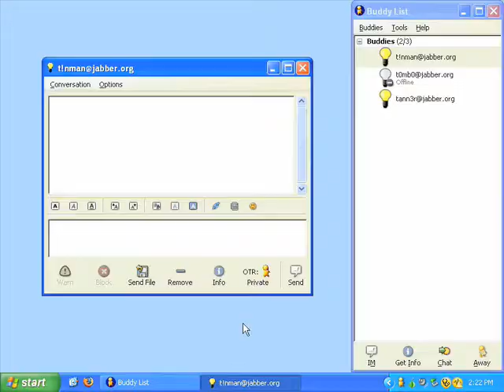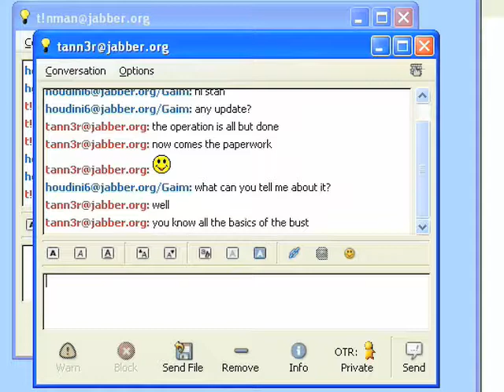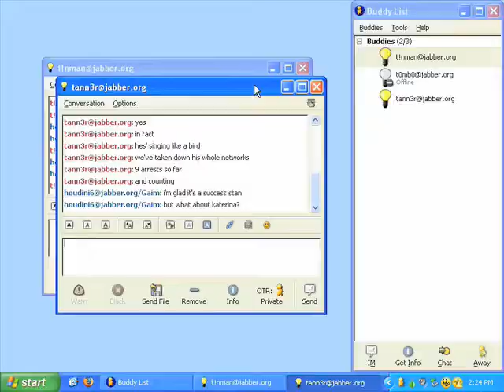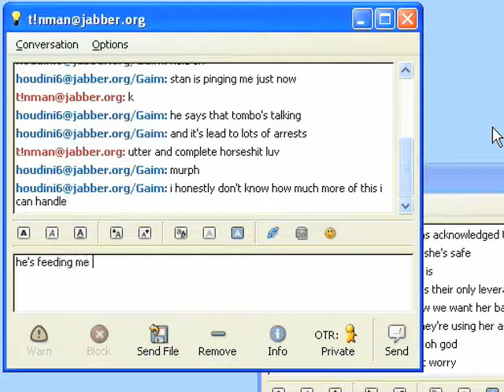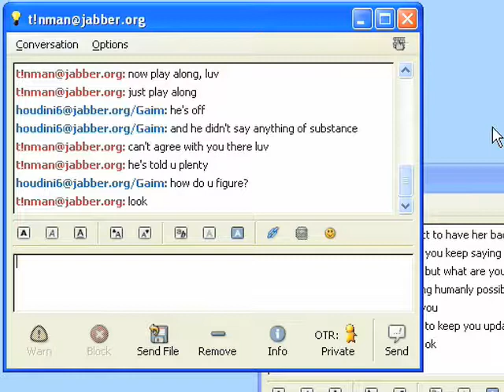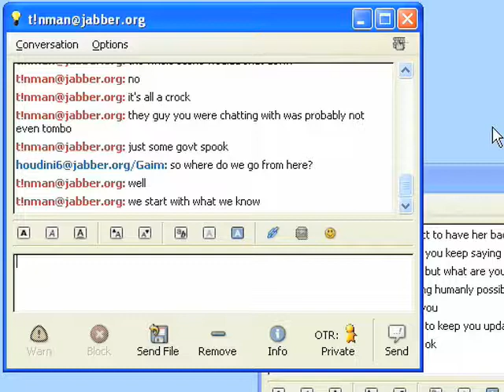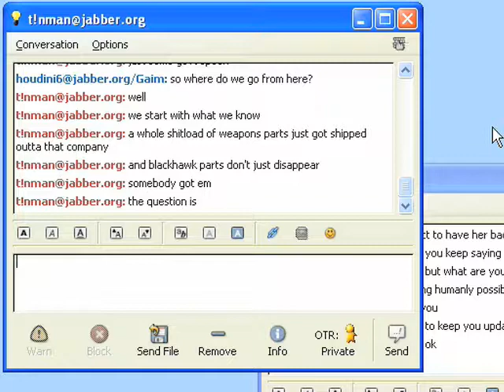(Welcome To) The Scene: Version (Season) 2.0 - [12 of 19]